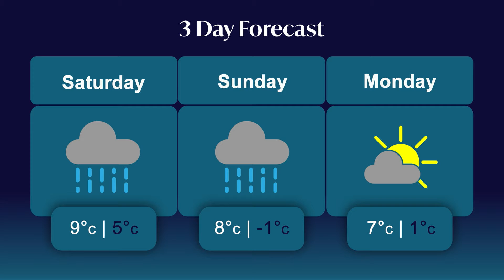WEATHER MINUTE OCT 16